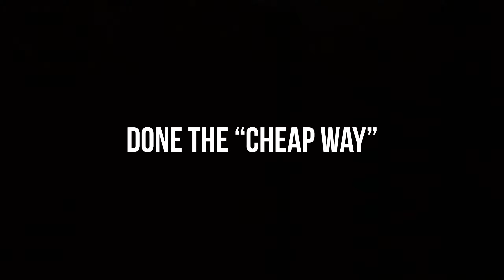How To Nightlapse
This video is a tutorial on how to do a nightlapse.